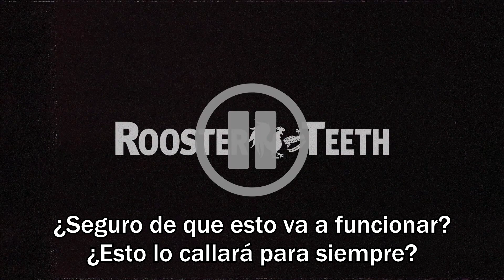Deadpool vs La Máscara | DEATH BATTLE! sub español (Marvel vs Dark Horse)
Este fragmento de Deadpool vs The Mask pertenece al canal DEATH BATTLE!. Yo solo me encargué de subtitular.